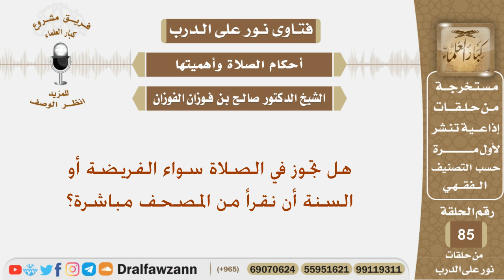هل تجوز في الصلاة سواء الفريضة أو السنة أن نقرأ من المصحف مباشرة؟ الشيخ صالح بن فوزان الفوزان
نص السؤال:
هل تجوز في الصلاة سواء الفريضة أو السنة أن نقرأ من المصحف مباشرة؟

السيرة الذاتية :
للاشتراك في قناة الشيخ صالح الفوزان

رئيس الفريق
لمشروع كبار العلماء